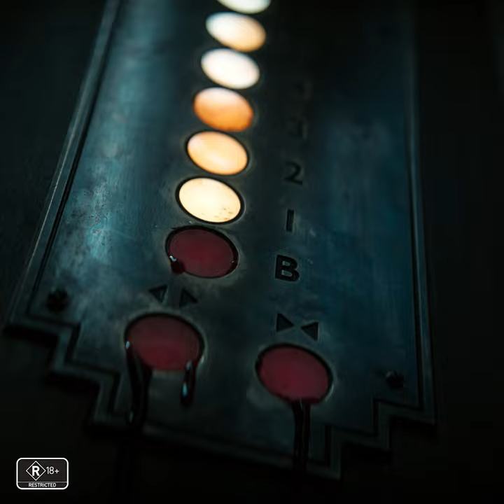Evil Dead Rise - TV SPOT Rise | HD